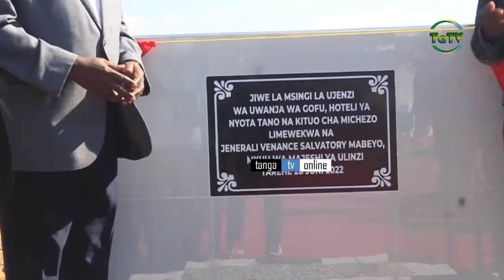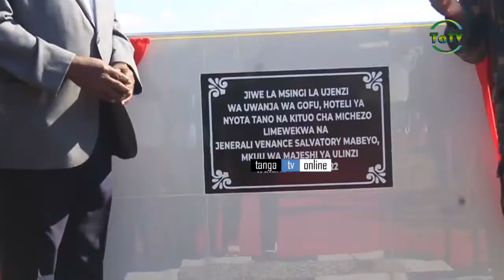MABEYO AWEKA JIWE LA MSINGI UJENZI WA KIWANJA CHA MCHEZO WA GOFU NA HOTELI YA NYOTA TANO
MKUU wa Majeshi ya ulinzi nchini,Jenerali Venance Mabeyo,ameweka jiwe la msingi wa ujenzi wa Mradi wa uwanja wa Gofu,hoteli ya nyota tano pamoja na kituo Cha michezo katika eneo la Ihumwa Jijini Dodoma ambao una thamani ya Shilingi bilioni 59.7ambapo amesema lengo la Mradi huo ni kuongeza Pato la Taifa.